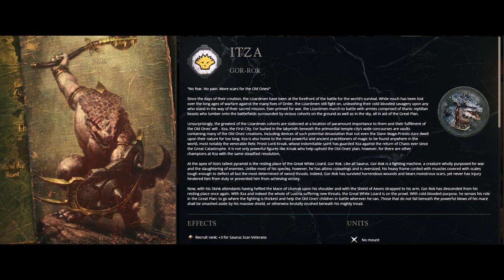GOR-ROK! - Let's Play TOTAL WAR: WARHAMMER II - MODDED - Ep.4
Luthor Harkon's adventure begins! After ambushing unwary vessels off the Vampire Coast, Luthor's undead horde has swelled in numbers and invaded Lustria. Determined to find the Slann artefacts capable of restoring his fractured mind, Luthor's quest will see him set sail on the Grand Ocean where he'll encounter Treasure, Infamy and the Legendary Beast Amanar!

The music used in this Let's Play is a combination of game soundtracks and licensed music from MusicVine. The music will be added to as the series goes on.

Campaign Music:
A Darker Tale - Phillip E Morris
Cold Champer - Mattia Chiappa
Enchanted - Peter Cavallo
Nocturne for Violin in d Major - Peter Cavallo
Forgotten Dreams - Danijel Zambo
Le Risque - Gerald Olivieri
Orchestral Color - Gerald Olivieri
Errante Sedentario - Daniel Diaz
Surveillance - Justin Marshall Elias

Deployment Music:
Adventure Island - Studio Kolomna
The Lady in the Lake - Studio Kolomna
Birds - Simon Folwar
Isolation - Phillip E Morris
101 Reasons To Turn Back - Monobox
Dark Strangers - Braden Deal
Rising Sun - Aaron Paul Low

Battle Music:
Dan Phillipson - Going All Out
Exertion - Braden Deal

“Adventure Island” licensed via Music Vine: O9DLLIUKZF6EMRKA
“The Lady In The Lake” licensed via Music Vine: CSJBTVIRTDEVTNUI
“Forgotten Dreams” licensed via Music Vine: 3NKX7XUFMIPXKRHD
“Surveillance” licensed via Music Vine: 72ISENEE3PCB8WMY
“Insane” licensed via Music Vine: FRR93EBI3VOOSCCU
“Legends  Of The Past” licensed via Music Vine: 8KC08LI5XRNN7G7L
“Phoenix” licensed via Music Vine: XP1NPED9IWHNO3O0
00:00:00 - Intro & Recap
00:01:25 - Gameplay Start
00:02:52 - Turn 25 - Die is Cast
00:12:12 - Turn 26 - Attacking the Cult
00:14:02 - Battle of Xlanhuapec
00:27:49 - Turn 26 - Attacking the Cult
00:36:00 - Gor Rok Attacks
00:36:53 - Meet Gor-Rok
00:39:35 - Battle of Blood Swamps
00:54:28 - Turn 26 - Attacking the Cult
00:55:16 - Turn 27 - Wrath of the Pirate King
01:03:22 - Turn 28 - Loose Ends